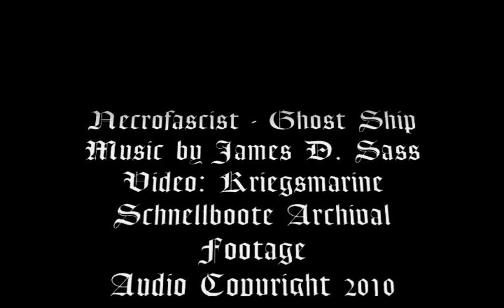Necrofascist - Ghost Ship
The music track is something I did about five years ago. The video is something thematic I slapped onto it to upload to youtube. The video freezes at about 4:53 because Windows Movie Maker is incapable of producing anything that actually works. If I get a better program or manage to fix the problem I'll re-upload it later. Audio Track "Ghost Ship" by Necrofascist (c)2010.  -- JDS.